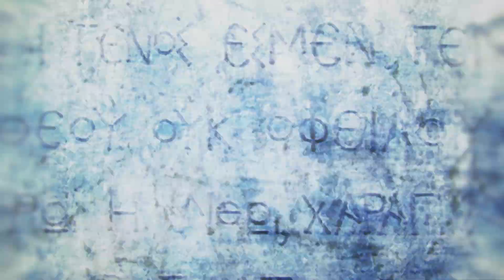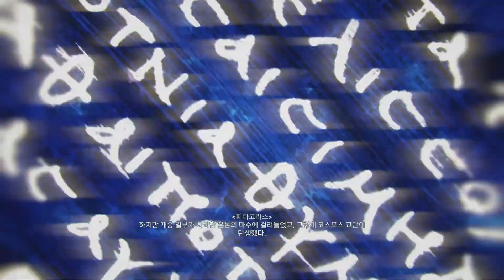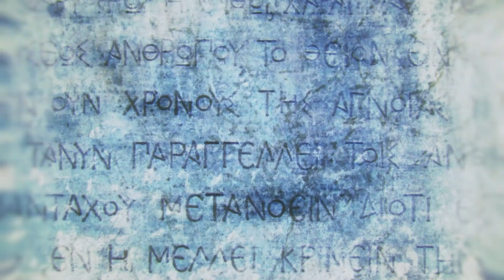어쌔신 크리드 오디세이 (Assassin's Creed Odyssey) 플레이 (178) - 새로운 출발